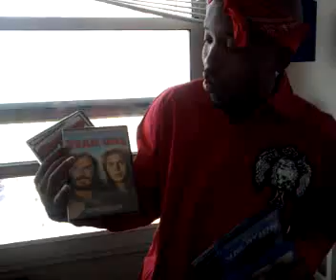CHEATERS UNCENSOED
NEW CHANNEL NEW SKETCHES AT MENLOVE036